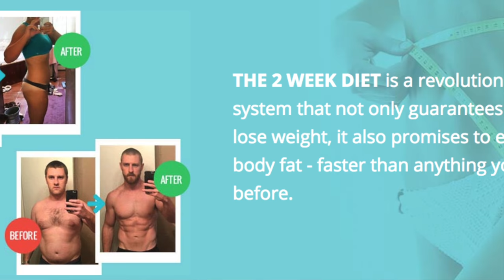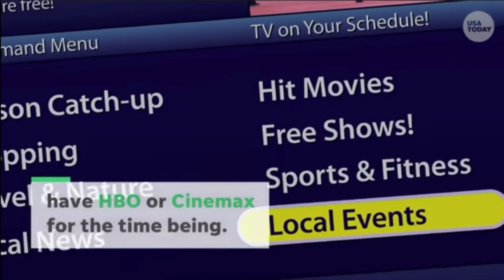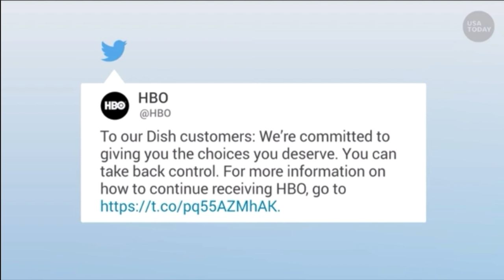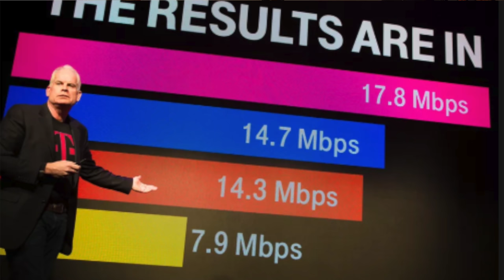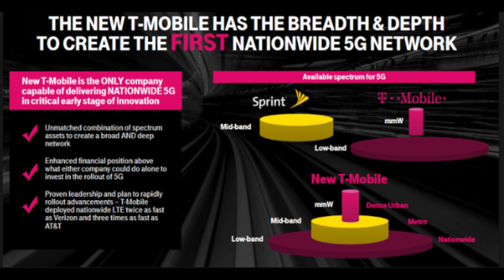Cord Cutting 2018 | Dish and AT&T Fighting For Your Money | Tmobile To Launch Tv and 5G| Cord Trends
Cord cutting 2018 brings us to the trends that are ending the year in 2018. In this video, we discuss cord cutting 2018 trends that will lead us into 2019.